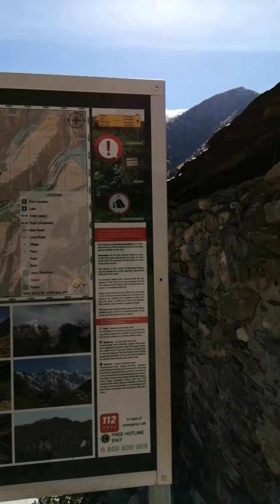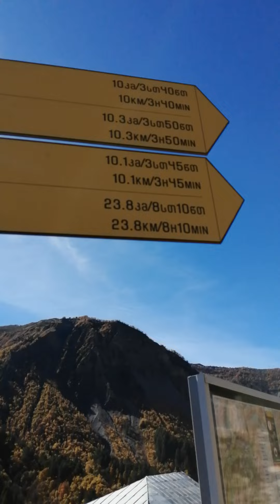Adishi/ადიში, Samegrelo-Zemo Svaneti, Georgia [October 2022].